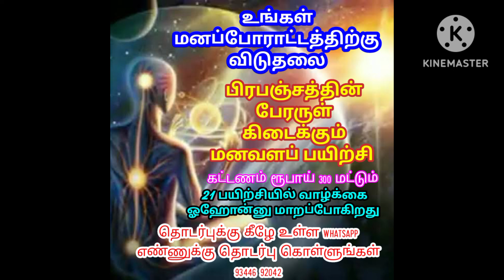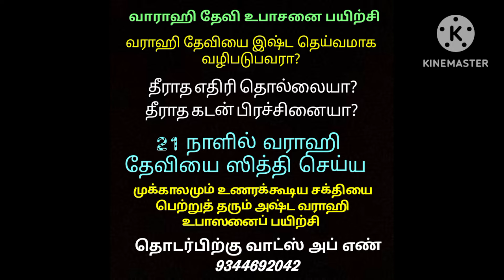வாராஹி தேவி வழிபாடு செய்பவர்கள்